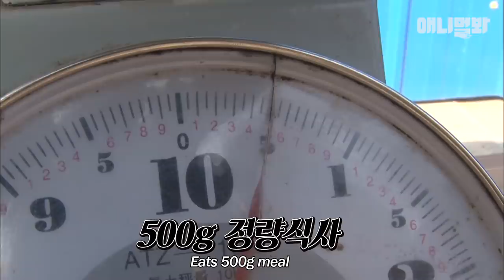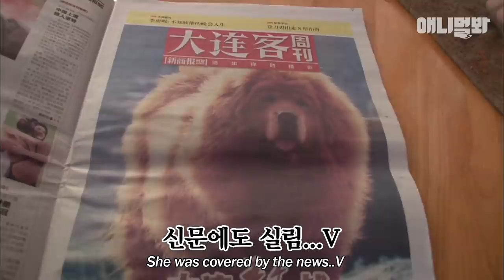저는 몸값 28억인 개에요. 놀래실까봐 우선 발만 보여드림(차우차우닮음) ㅣ Lemme Show You This $2.36 Mil Lion Dog's Paws First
사자개라 불리는 순종 장오견 강산일편홍(이름임..ㅋ)
대저택에 살면서 담당 직원만 10명 넘음 ㅎㄷㄷ

애니멀봐와 한배타고⛵